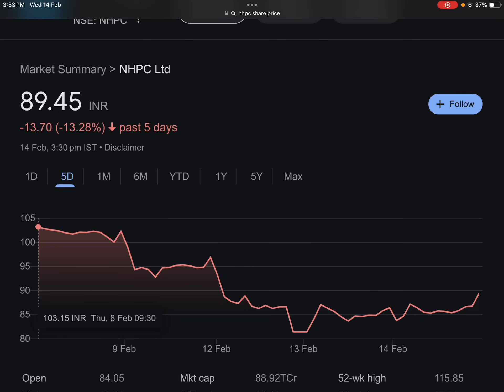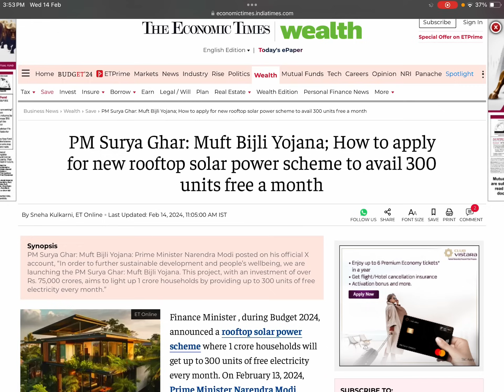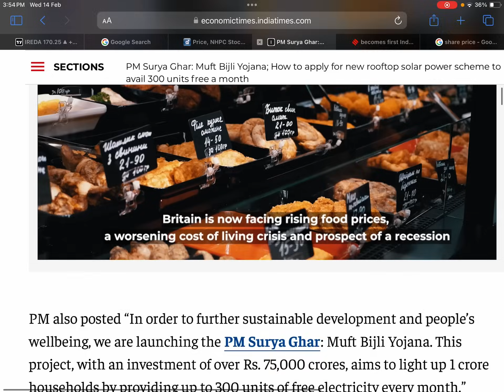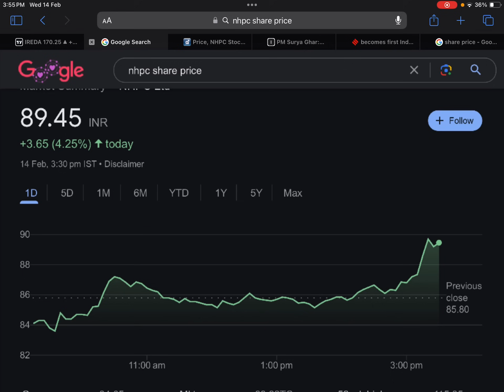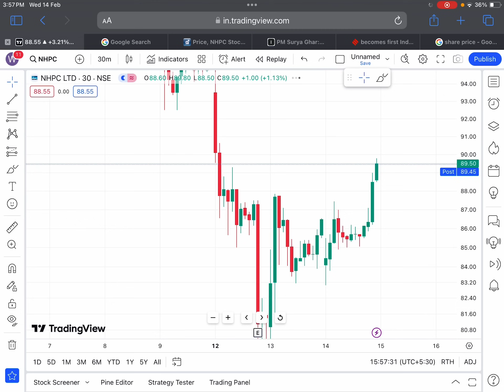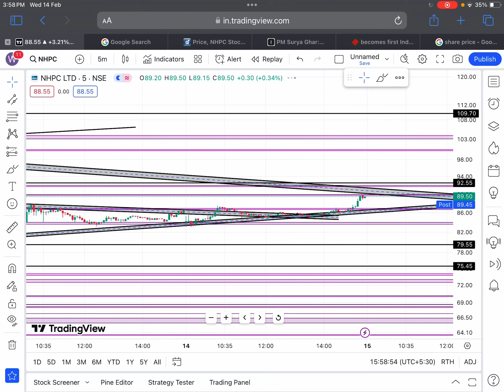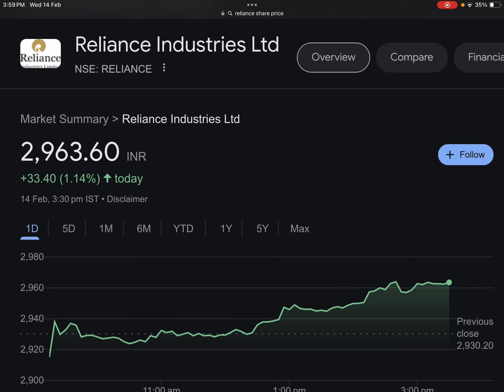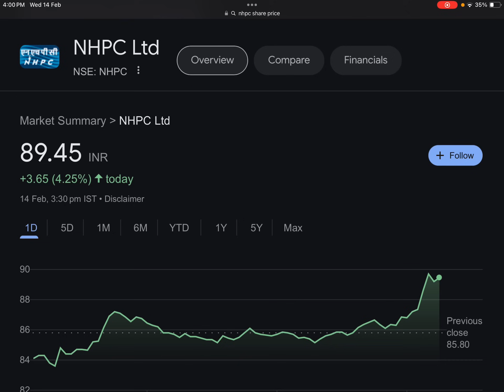NHPC 🎉RELIANCE 20 LAKH CRORE धमाका🔴NHPC DIVIDEND🔴NHPC SHARE LATEST NEWS TODAY🔴SHARE NEWS TODAY